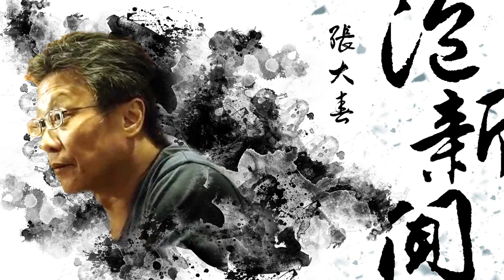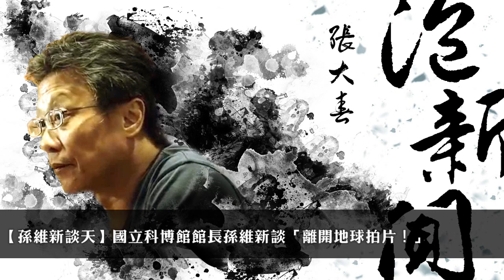'20.05.12【張大春泡新聞】孫維新談天：離開地球拍片！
主持人：張大春
來賓：國立自然科學博物館館長 孫維新
主題：孫維新談天 — 離開地球拍片！

九八新聞台@大台北地區 FM98.1